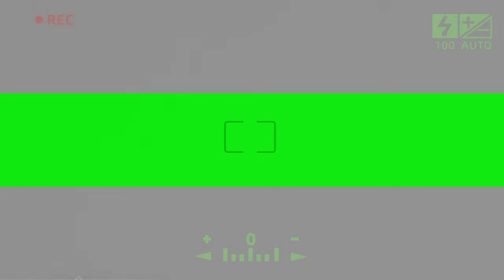Vaporwave Tech Intro Green Screen Effects Copyright Free Video